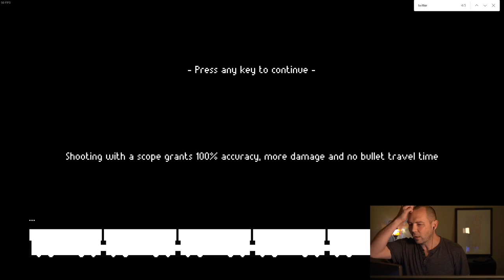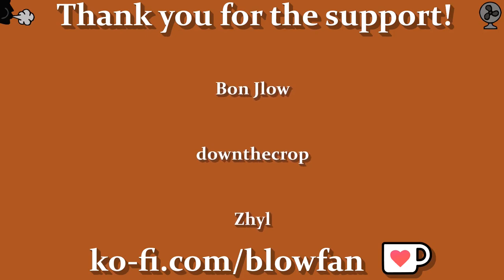Jonathan Blow on Elon Musk's Twitter layoffs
Jonathan Blow comments on Elon Musk firing a lot of employees at Twitter.